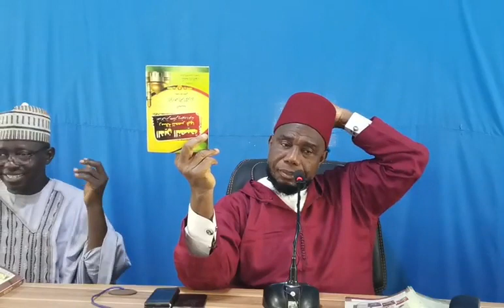Kíní Ẹsẹ Ti Shaikh Adam Ṣẹ Awọn Ọmọ Kewu Ati Awọn Alfa Ilẹ Yoruba? (Ep2)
Kíní Ẹsẹ Ti Shaikh Adam Ṣẹ Awọn Ọmọ
Kewu Ati Awọn Alfa Ilẹ Yoruba? (Ep2)

Weekly Lecture by:
H.E SHAIKHUL-ABRA'R
(BABBAN WAZEERUL-MARKAZ),
The Grand Minister of Markaz Affairs.